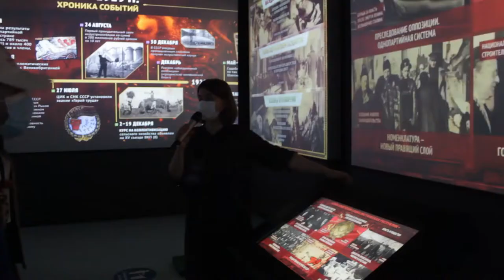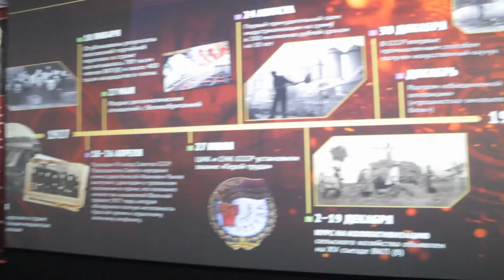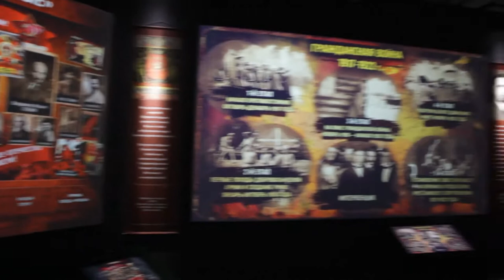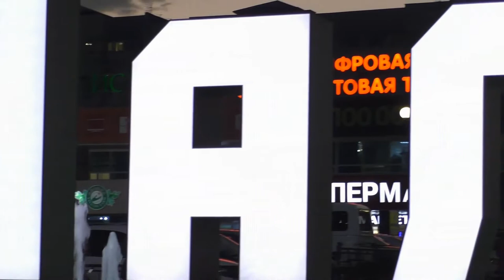В Пятигорске Прошёл Патриотический Слёт Кавказ помни 9.10.2020 честь (1)